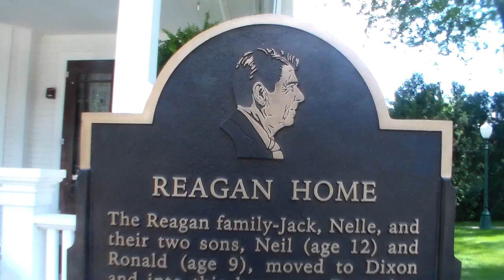8-2-24 video 12 Ronald Reagan's childhood home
Dixon, Lee County, Illinois .